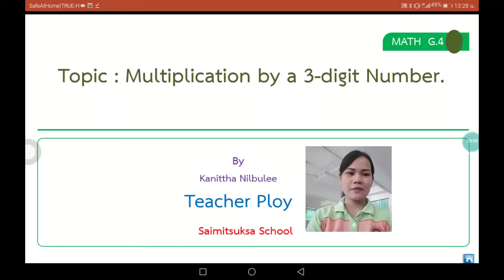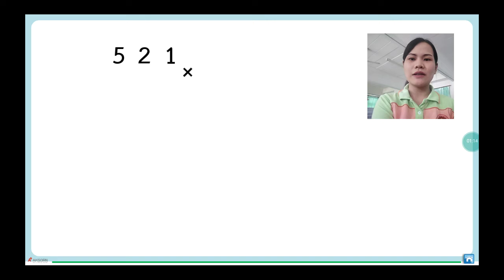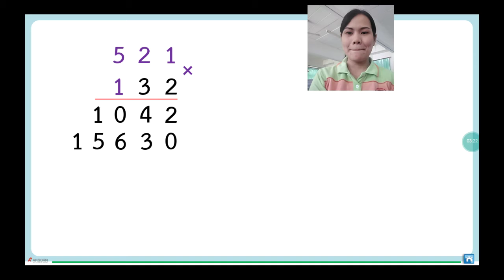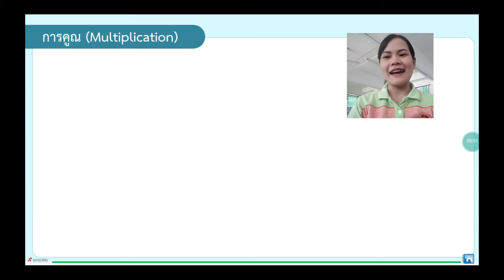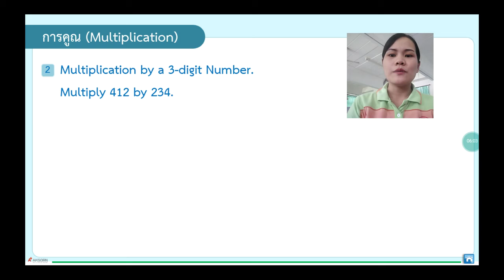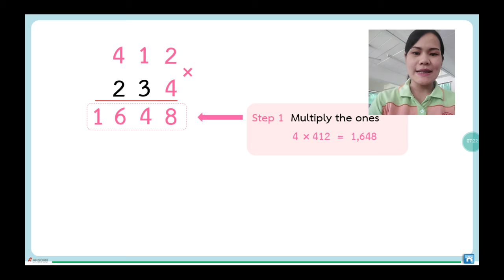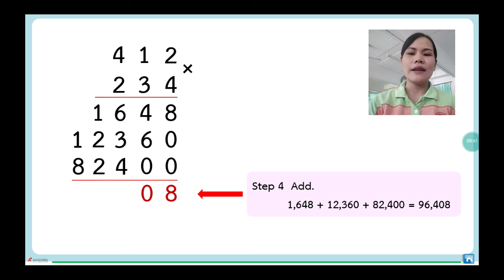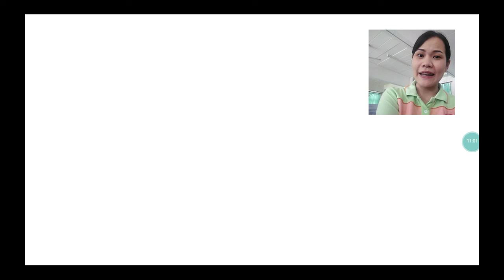Teaching video clip Math G.4 from T.Kanittha Nilbulee